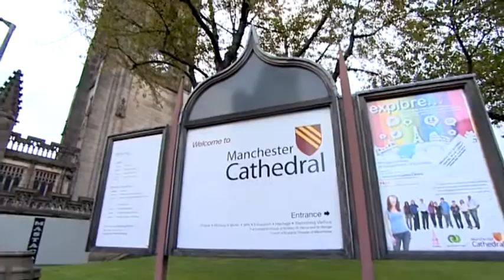APA Ordination Sermon 2011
Bishop Doyé Agama preaches a powerful Pentecostal Sermon "No More Strangers" (Ephesians 2:19-21) at Manchester Cathedral, England on 22/10/2011